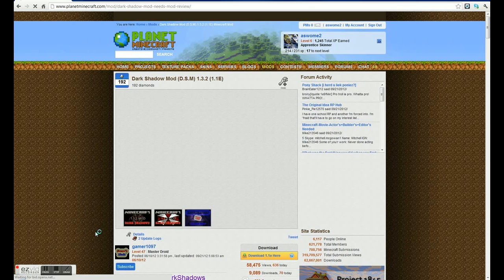Dark ShadowsMod Playthrough w/aswome2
Idk why it wasant working with my voice but i said nothing funny, i might re upload it